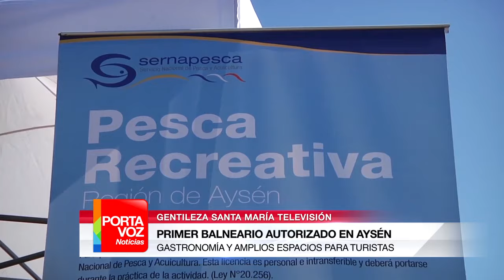Inauguración del primer balneario autorizado en Aysén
Playa Las Truchas es el nombre del primer balneario autorizado de la región de Aysén. Se encuentra a unos 2 kilómetros de Puerto Cisnes. El lugar cuenta con más de 4 hectáreas habilitadas, con baños públicos, un sistema de vigilancia en tierra para dar tranquilidad a los veraneantes y varios espacios destinados a picnic.